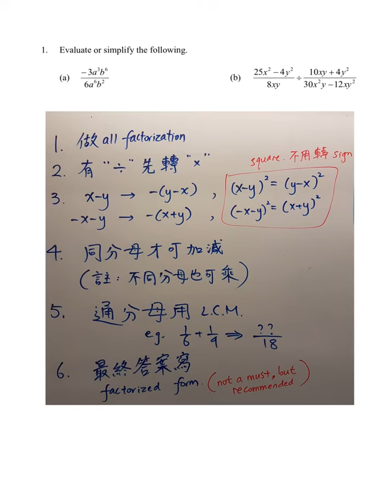8B Quiz 13 Algebraic Fractions (Ch. 3.3) Full Explanation